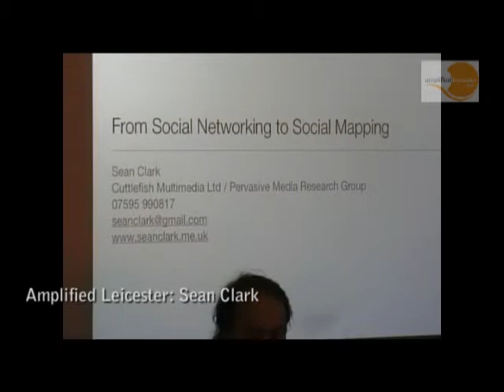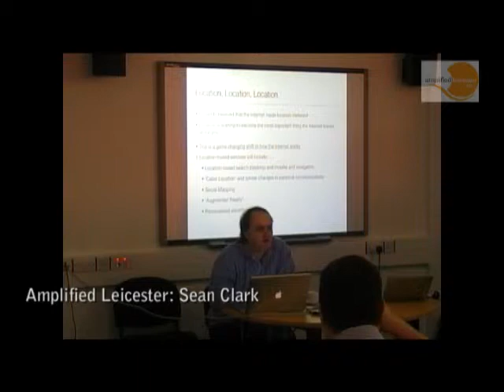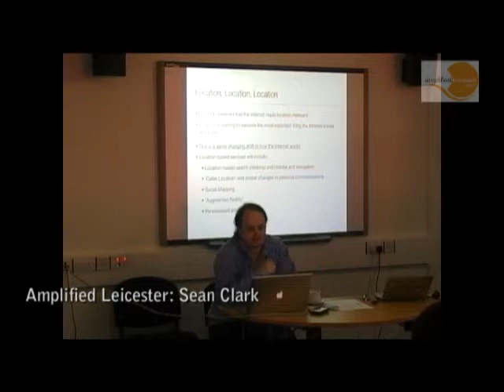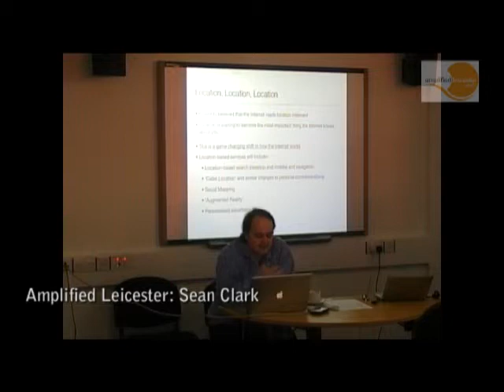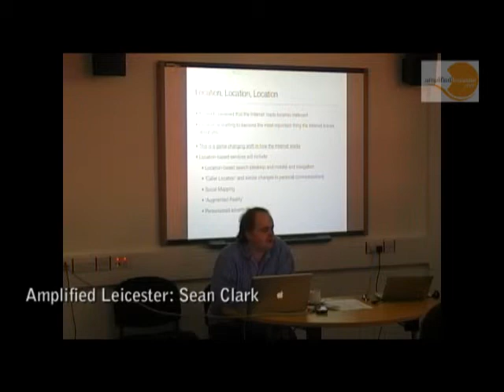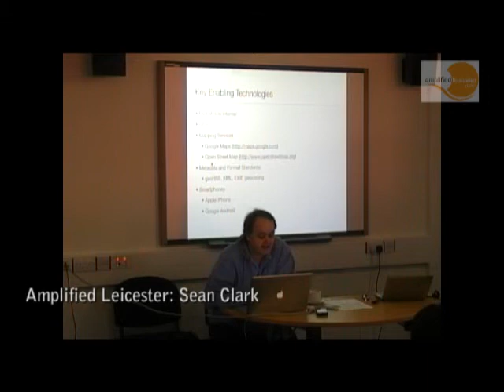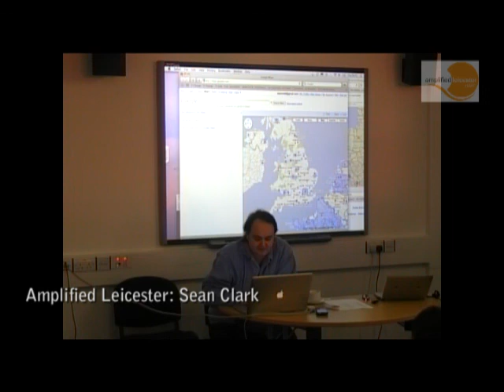Sean Clark at Amplified Leicester pt1/4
Sean Clark of Cuttlefish Multimedia and DMU speaks to the Amplified Leicester group about MAPPING at the Phoenix Square Media Centre in Leicester, 10th December 2009. Part 1 of 4.

Full details about the Amplified Leicester project can be found